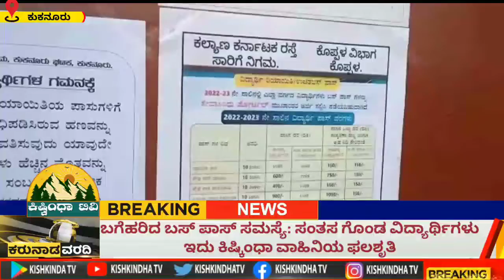ಕುಕನೂರು: ಬಗೆಹರಿದ ಬಸ್ ಪಾಸ್ ಸಮಸ್ಯೆ: ಸಂತಸ ಗೊಂಡ ವಿದ್ಯಾರ್ಥಿಗಳು. ಇದು ಕಿಷ್ಕಿಂಧಾ ವಾಹಿನಿಯ ಫಲಶೃತಿ.